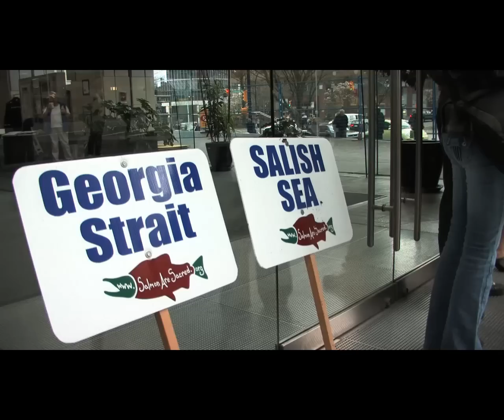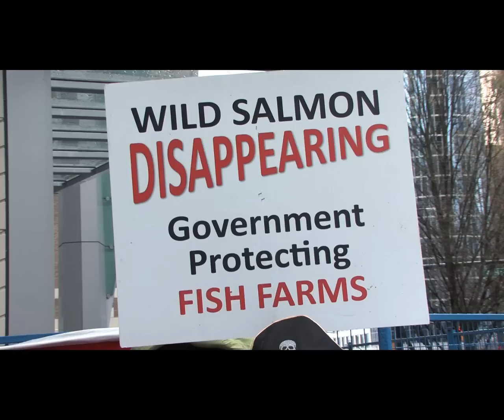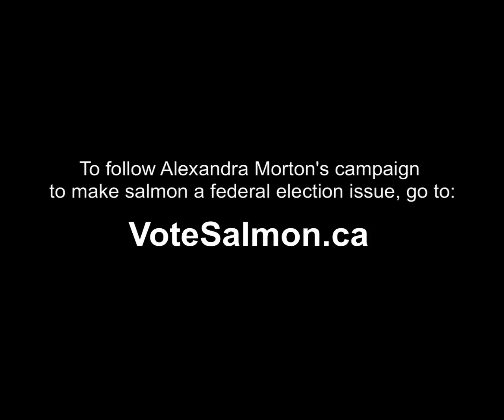DFO Crime Scene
Renown salmon biologist Alexandra Morton - flanked by former BC Environment Minister Rafe Mair, Greenpeace co-founder Rex Weyler, and First Nations leaders - drew attention outside of DFO's Vancouver office last week to the federal agency's failure to protect wild salmon stocks from the impacts of open net pen salmon farms on BC's coast. Morton highlighted a memo unearthed by the Cohen Judicial Inquiry into collapsing sockeye stocks that reveals DFO's PR work on behalf of the Norwegian salmon farming industry to counter negative public opinion on the farms. Morton is currently spearheading a campaign to make salmon a federal election issue.